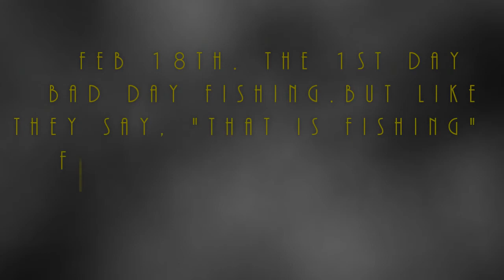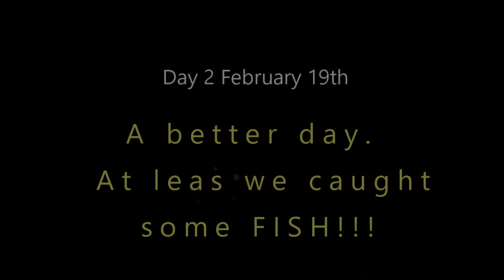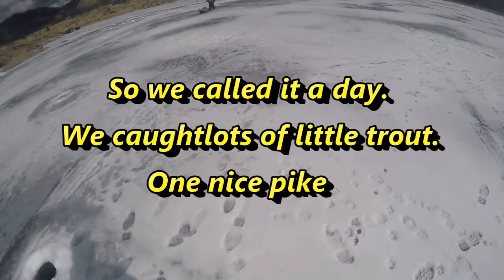11 mile February 18th & 19th 2017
Fished the weekend at 11mile. Not to good fishing, 18th was not good at all. The 19th we got lots of little stockers. 1 nice pike. I only have 1 more week to find them before the last ice tournament on March 4th.